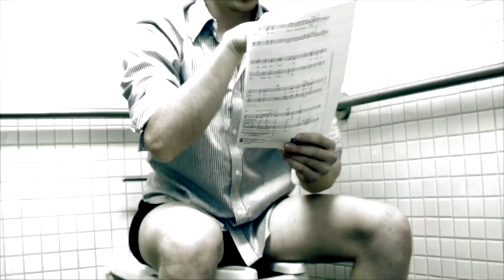SIM: CSI Trailer - "A Decade of SIM" Concert April 28th!!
On Saturday, April 28th, Stuck in the Middle (SIM), Middlebury College's Favorite All-Male Acapella group, performs their "A Decade of SIM" Concert, their biggest performance in over ten years!!